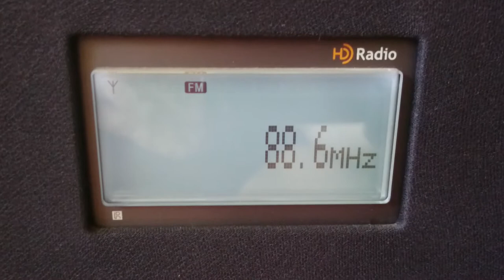88, 6 MHz E-skip unidentified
88.6 MHz E-skip unidentified